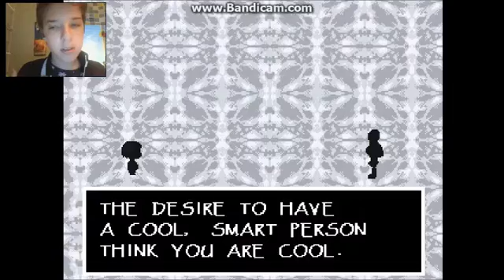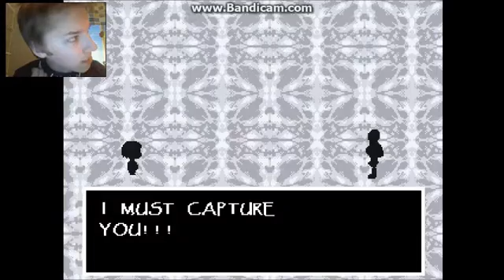My date is dead / Undertale #2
that acward moment when your date is a skeleton...and a pirate.

play it--- on steam